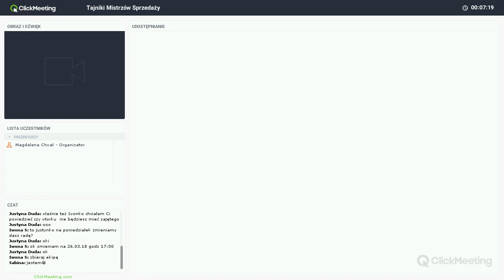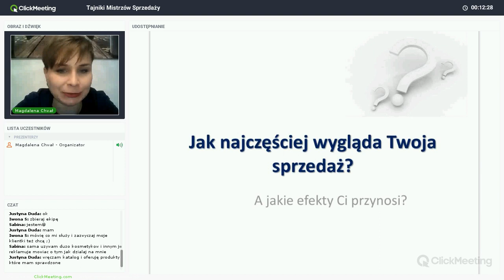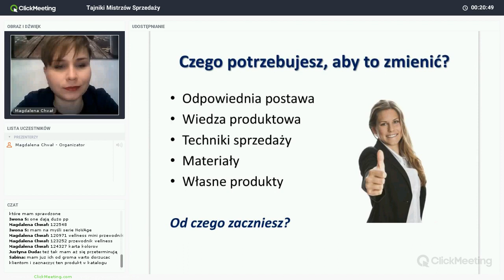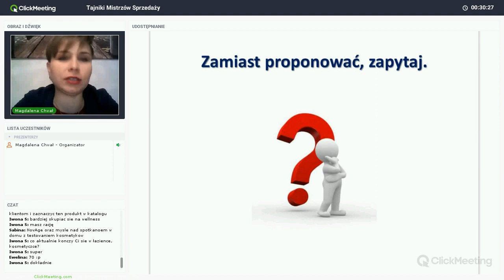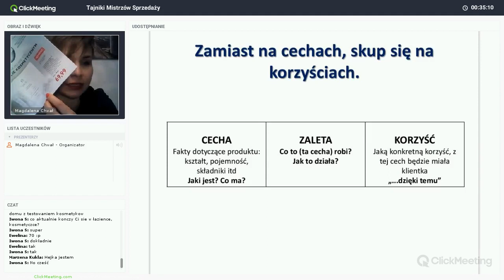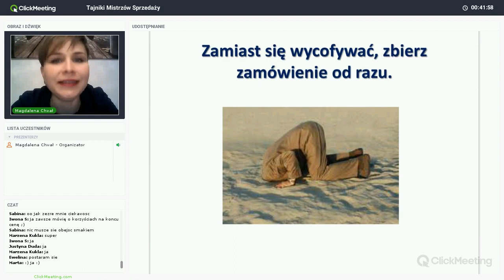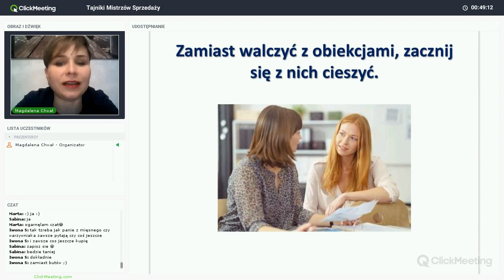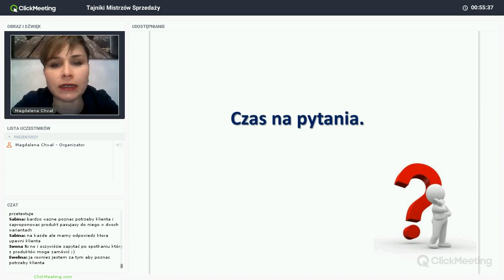Tajniki Mistrzów Sprzedaży